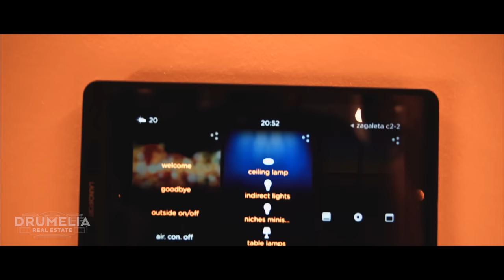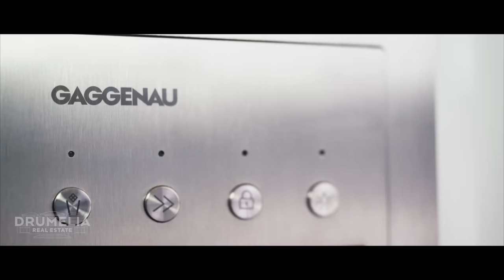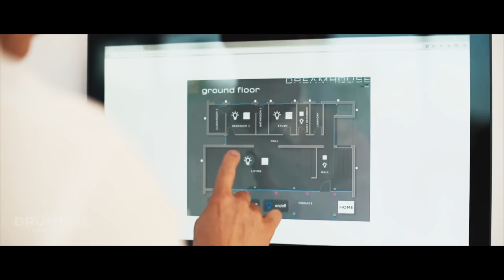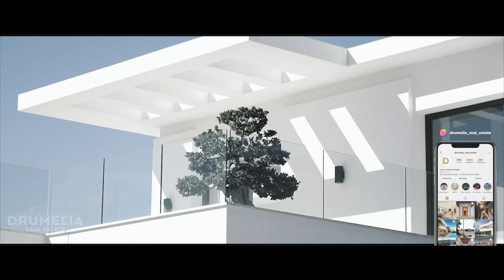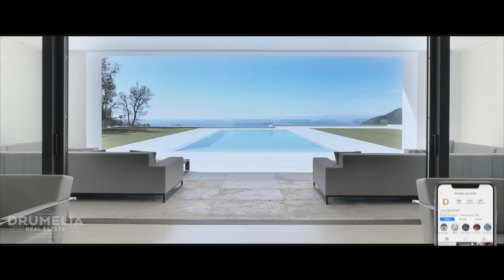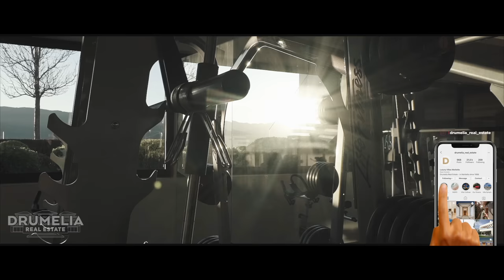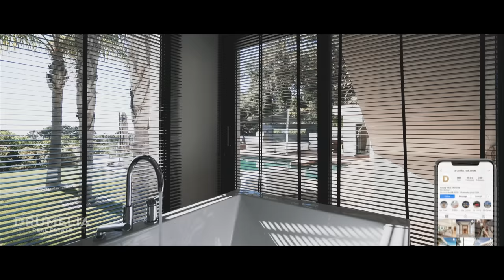Top 5 MOST INCREDIBLE Luxury Modern Villas in Marbella | Drumelia Real Estate | Part 2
Here the second part of top 5 biggest, most expensive, and modern villas. The top luxury real estate in La Zagaleta, Marbella West and Golden Mile. Only billionaires can afford these new mega mansions!

0:00 Villa El Cipres | €11.9M
3:58 Villa La Favorita | POA
6:14 Dream House | SOLD
10:49 Villa Heaven 11 | €12.9M
14:26 Villa in Zagaleta | €5.95M